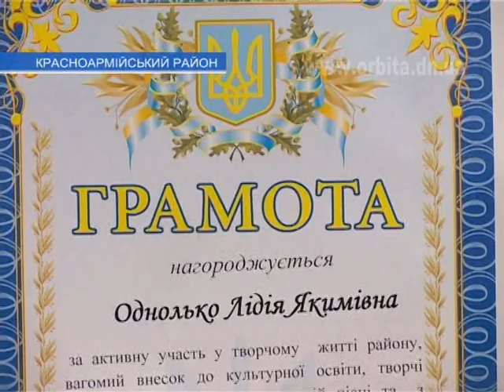Фольклорный ансамбль «Селяночка»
Свои «Бурановские бабушки» есть в селе 1 мая, расположенного неподалеку от Красноармейска. Женский фольклорный ансамбль «Селяночка» также состоит из бабушек - заводных, веселых, раскованных. К тому же это не простой сельский коллектив, поющий ради собственного удовольствия. Это активные творческие люди, которые участвуют в различных конкурсах и каждым своим выступлением несут радость людям, дарят чрезвычайный запал народной песни. Накануне «Селяночки» отметили свой 24-й день рождения.